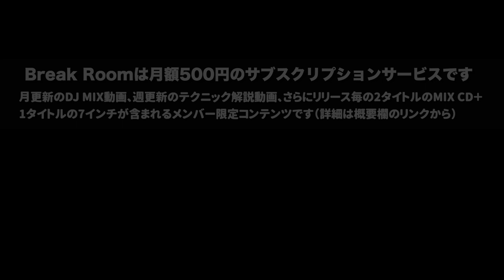【45s研究室】究極の1枚使い！！スクラッチで符割りや音程を変えて再構築してみた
※各種オファー・ブッキングなど、お気軽にDM・メールからお願いします

Manhattan Portageの企画に参加してきたゾ(Blog)

【New Release】
最新MIX CD「2 and fro-Unpaved-」はこちら

【Release Title】
MIX CD各種販売中です

【Break Room】
Break Roomは、月額500円のサブスクリプションサービスです

DJ MIX動画「Break Room」、テクニックチュートリアル「45s研究室」に加え、年間リリース予定のMIX CDやオリジナル7インチを、各リリース日に無料でご自宅にお届けする月額500円のサービスです。
メンバーページでは各曲詳細なども一枚ずつ記載。

DJハウツーやレコードネタや新商品など

【Online Shop】
中古レコードやMIX CD、アパレルアイテムのオンラインショップ

【Lesson】
スクールでのDJレッスンに興味のある方はこちら(無料体験あり)

・レゲエ/ヒップホップ/ソウル「2 and fro-Stroll-」(MIX CD Samples)

・ソウル/ファンク/ヒップホップ/レアグルーヴ/ラヴァーズロック(Soul/Funk, HipHop, RareGroove, LoversRock Reggae)

・80sディスコファンク/70sソウル

・レゲエ/ラヴァーズロックets...Old School Reggae Vinyl 45s DJ Mix!!(Lovers Rock,Roots,Rock Steady...More Jamaican Music)

・オールド&ミドルスクールヒップホップ・サンプリングソース(HipHop/R&B/Sampling Source)